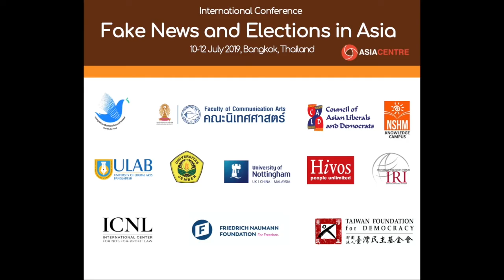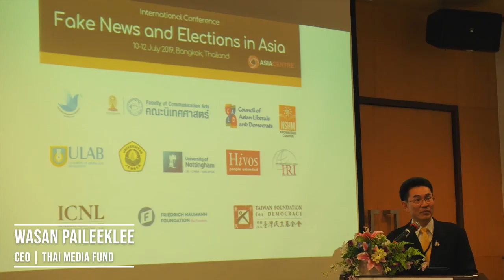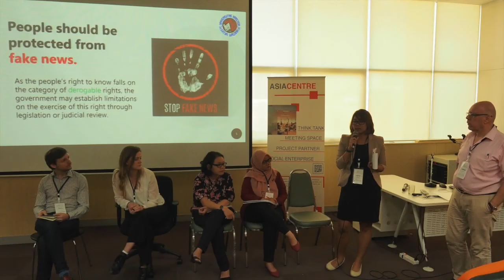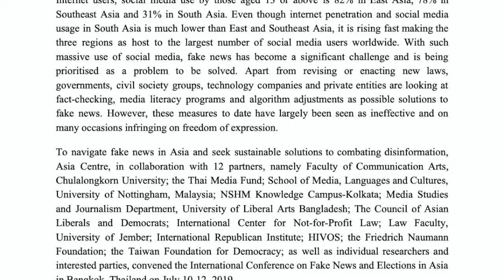2019: Fake news and Elections in Asia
Asia Centre’s fourth international conference was held on 11 and 12 July 2019, in Bangkok Thailand. Take a look at what the two day conference entailed and head over for more detailed information. Find information on the Fake News and Elections in Southeast Asia book